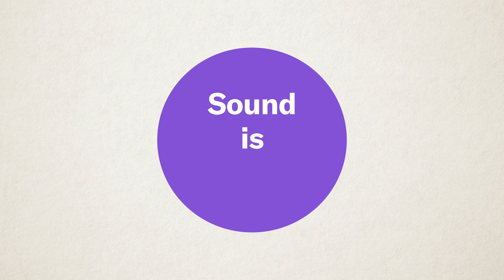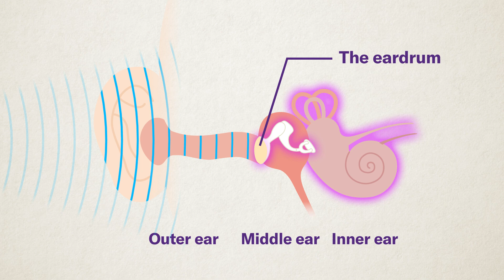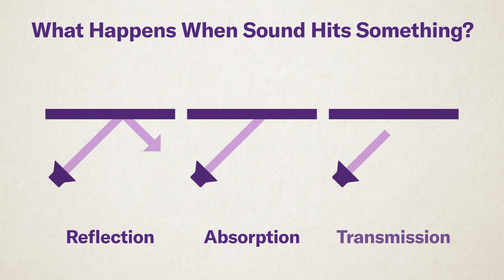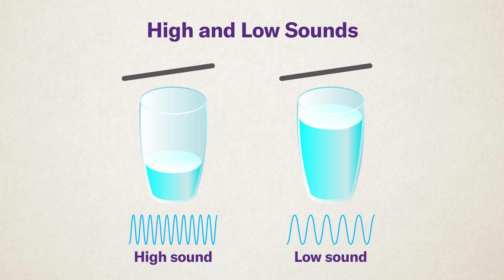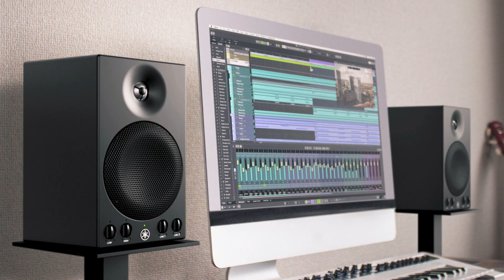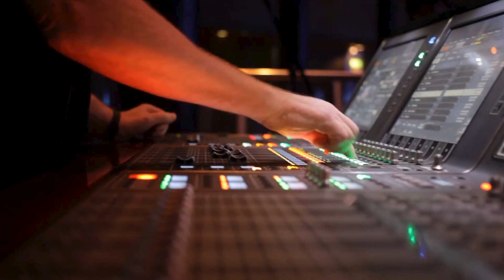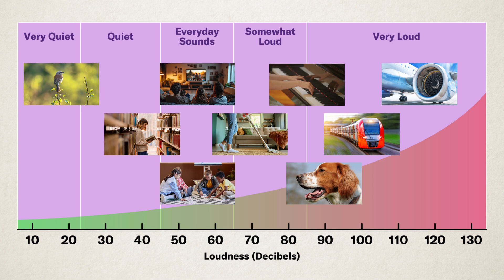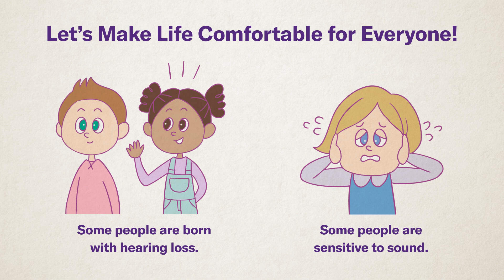Turn Up the Science: Discover How Sound REALLY Works!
Why does a vacuum cleaner sound as loud as someone shouting right next to you, while a violin whispers a warm timbre?
How do microphones flip sound into electrical signals that travel worldwide?
And what happens to your ears if you blast earbuds at max volume all day?

In this video—produced by Yamaha’s Pro Audio team—you’ll dive deep into the science hidden behind every TikTok beat, gaming headset and concert you love. Through quick demos (string telephone, water-glass resonance, ear-cup sound-gathering) we reveal:
- The secret identity of sound: vibration
- How air, strings and even walls act as “media” that pass the vibes along
- Directionality—why bass diffuses but a trumpet cuts through the crowd
- How your outer, middle and inner ear team up to turn pressure waves into pure feels
- The signal chain that powers streaming: microphones → mixers → speakers
- Safe-listening hacks to dodge noise-induced hearing loss (NHL)

0:00 Intro — Sounds Everywhere
0:31 How Is Sound Created?
02:19 How We Hear
05:40 Characteristics of Sound
08:18 Learn about Audio Equipment
11:05 Protect Your Ears